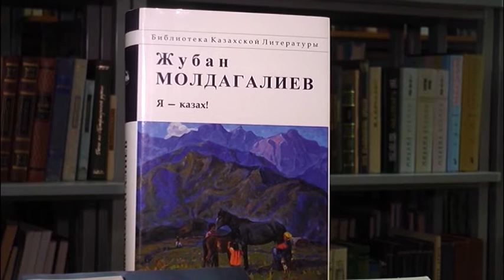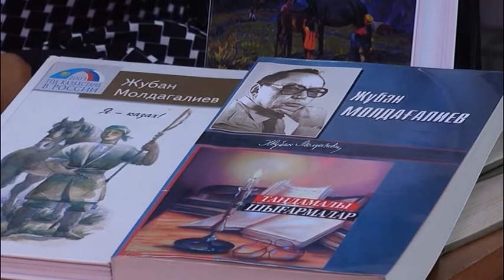«Сердце, в котором умещается степь»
"Сердце, в котором умещается степь". Под таким названием прошел онлайн-доклад в областной библиотеке имени Сабита Муканова, посвященный 100-летию со дня рождения казахского поэта Жубана Молдагалиева. О жизни и творчестве поэта узнаете в материале Алишера Ашимова.